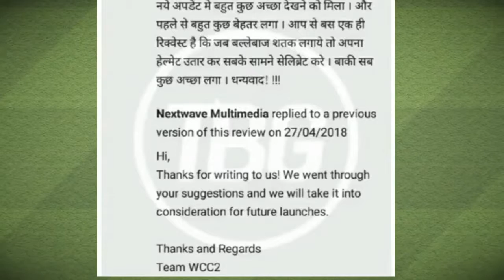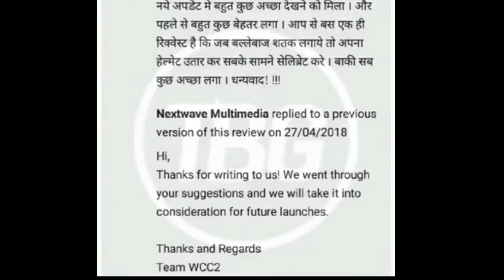WCC2 | New Celebration For Century Helmet उतार कर होगा Celebration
नया सेलिब्रेशन हेलमेट उतार के बेसमेंट करेगा डब्लू सी सी 2 में फ्यूचर होगा